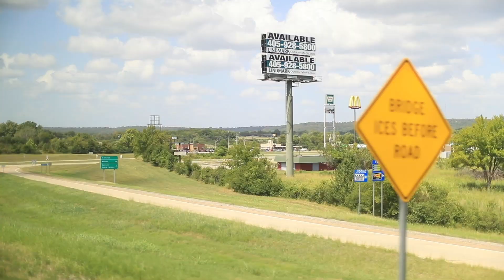Wildcat Sports Network | Season Opener in Mckinney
The WCSN team takes the 12 hour round trip to Mckinney Texas to bring you more information on the monumental start the Wildcats season.